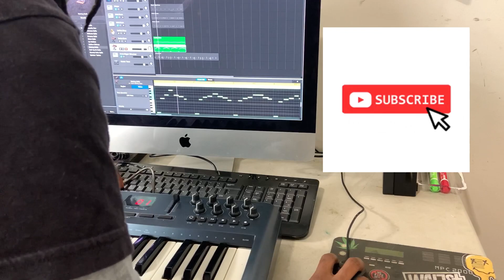Testing the M-Audio Oxygen 25 using GarageBand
I had the pleasure of repairing this M-Audio Oxygen 25 midi controller. Here I am testing it out making a really quick loop in Garage Band.